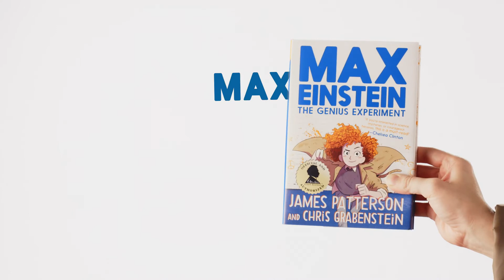Real Kids Review Max Einstein #1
A group of real kids review Max Einstein: The Genius Experiment!